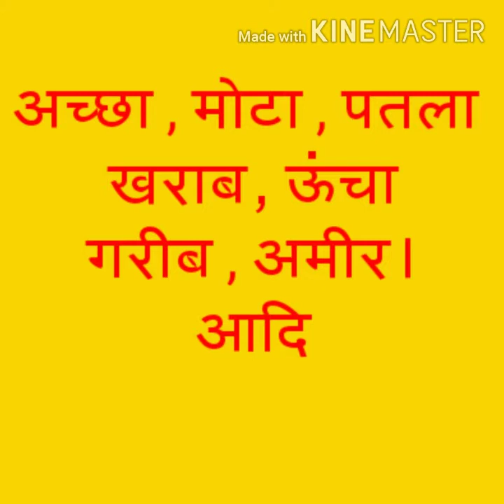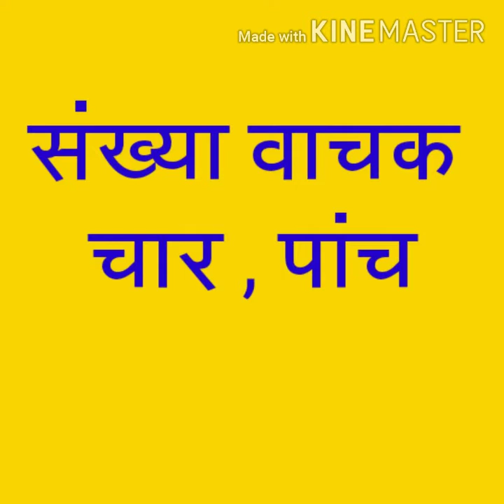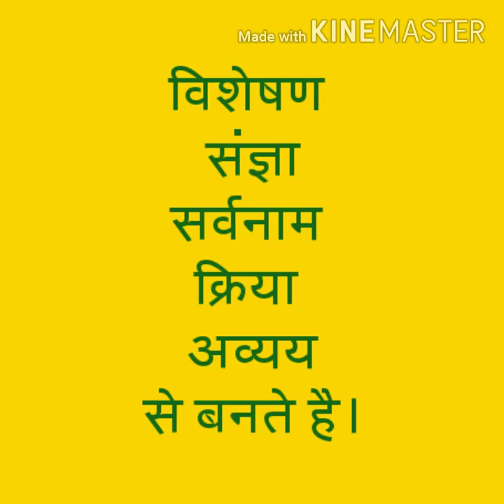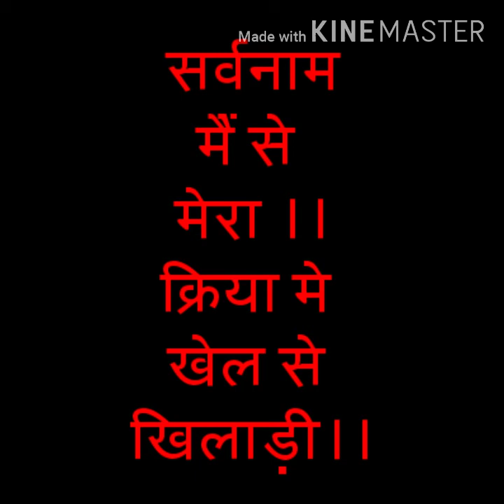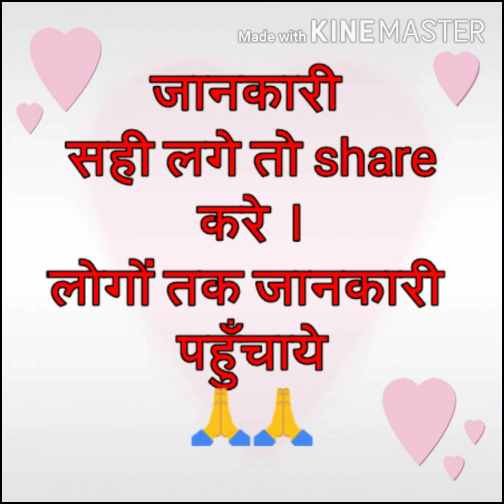youtube video #-ARZscuuKYY